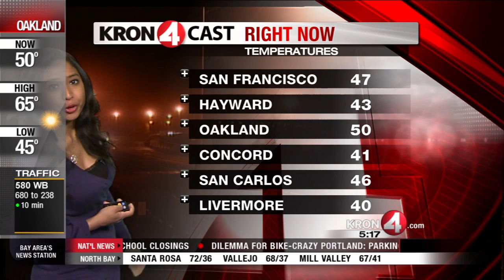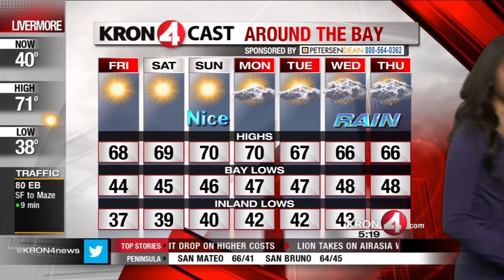Friday Morning Weather Forecast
KRON 4's Erica Kato